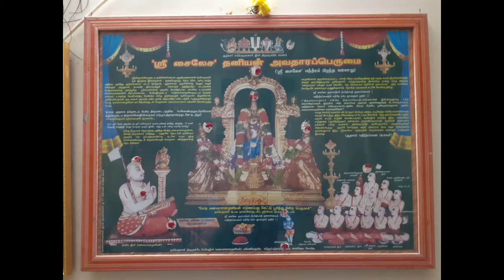Guru Paramparai- Episode 1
In this video I have given an insight into Acharya Vaibhavam - including Swami Manavala Mamunigal, Swami Ramanujar, Swami Nammalvar, and Alwargal. I have also recited Thaniyan as given in Nityanusanthanam.
Namaskaram.